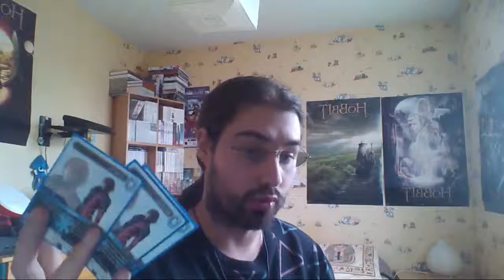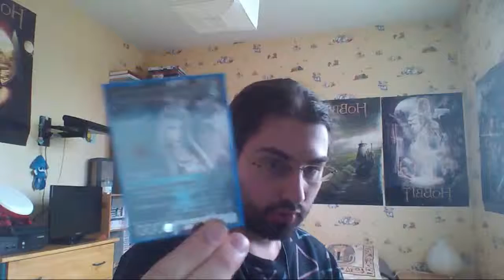[FF TCG](Report)Mon 1er tournoi - Gameflix (Dole, 16/02/2019)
Bonjour à toutes/tous !

J'ai finalement décidé de vous mettre en ligne mon report de mon premier tournoi FF TCG qui a eu lieu le mois dernier (en vérité, j'avais complètement oublié que je l'avais tourné XD)